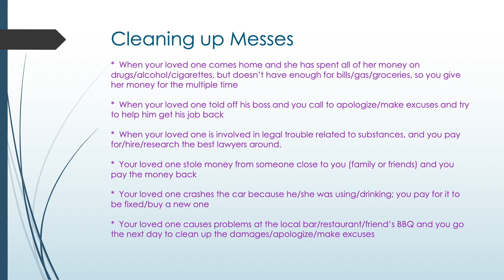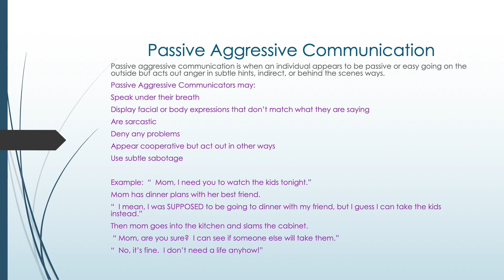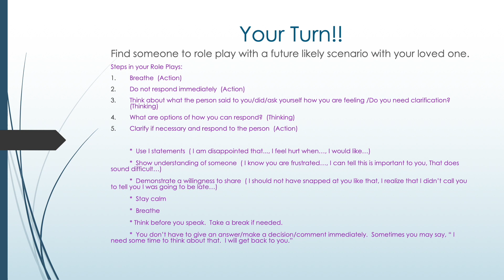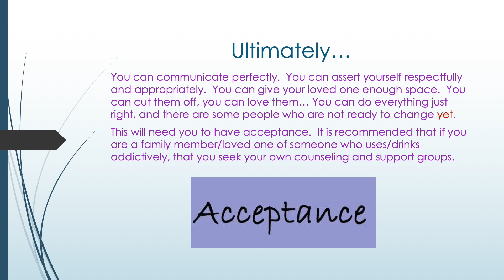Stop Enabling Start Communicating - 4-2-2019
Redbird Resilient